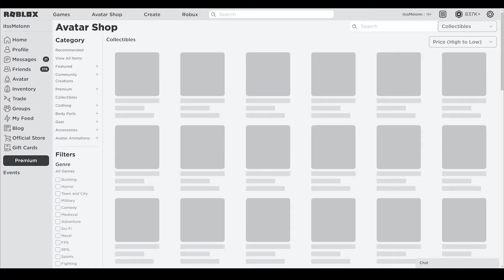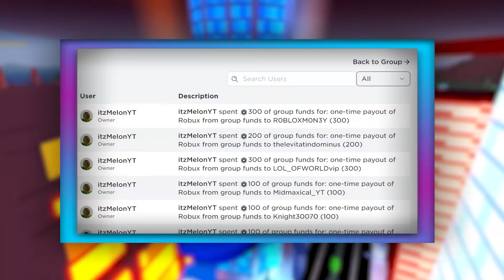Dragon Blox (JUNE) CODES *UPDATE!* ALL NEW ROBLOX Dragon Blox CODES!